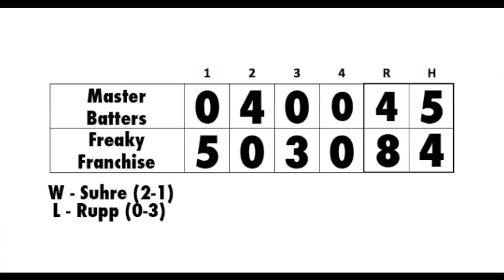Batters vs Franchise June 4, 2013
Regular season games from 6/4/13